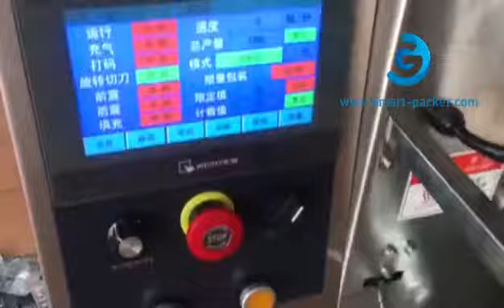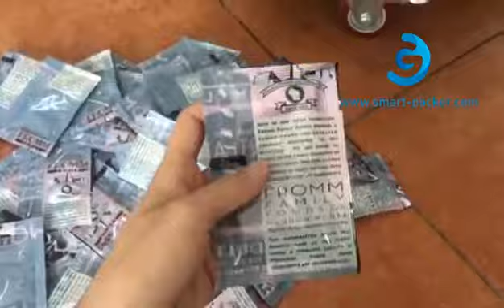Mini bag stick sache vertical liquid oil essential herb oil vertical filling bag packaging machine